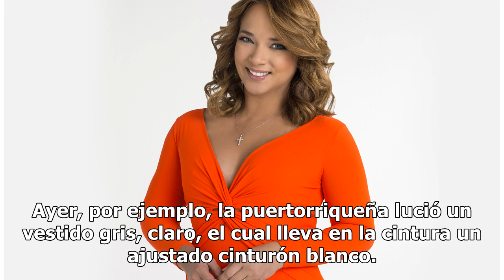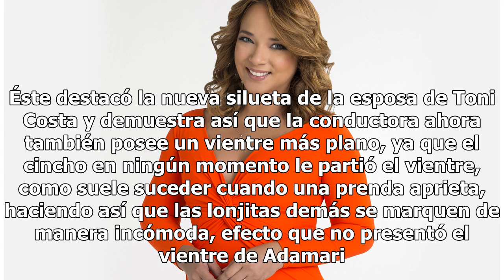Adamari López estrena cinturita y un vientre más plano en Un Nuevo Día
La estrella de Telemundo sigue sorprendiendo a su público con su nueva figura Adamari López, presentadora de "Un nuevo día" de Telemundo Foto: Telemundo No es un secreto que Adamari López goza de una nueva figura, la cual día a día va capturando el ojo del público televidente de Telemundo, y de los ...